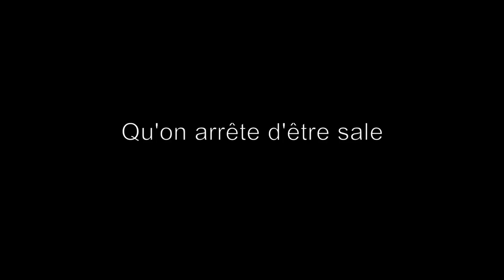Les Potes qui te font à Manger - Quonarrete d'être sale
AVANT DE REGARDER LA PAILLE DANS L'OEIL DE TON VOISIN, REGARDE LA POUTRE QUI EST DANS LE TIEN